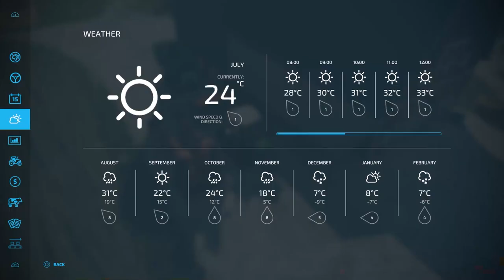Farming Simulator 22 Road to €100 000 000 Episode 10